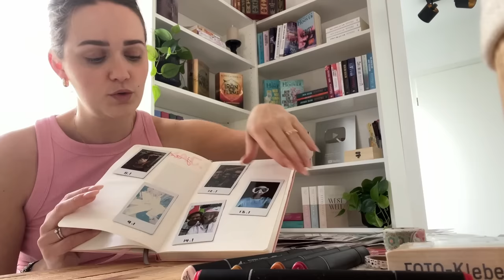MONE am VERZWEIFELN...😫 Garten Update, Backen, Basteln und unentspannte Massage😂 | kobexmone